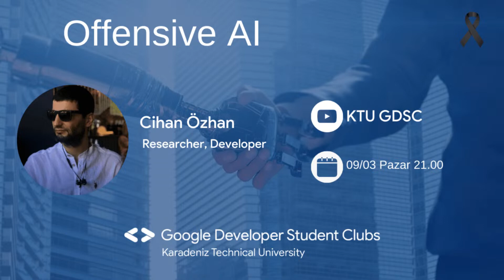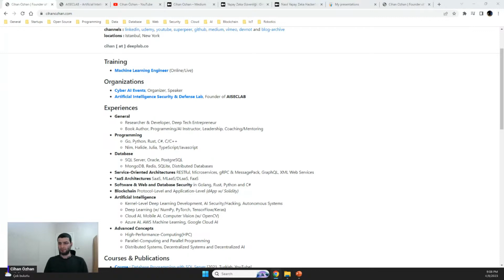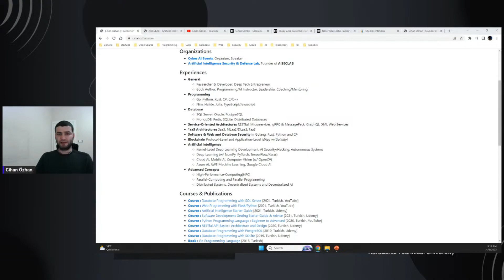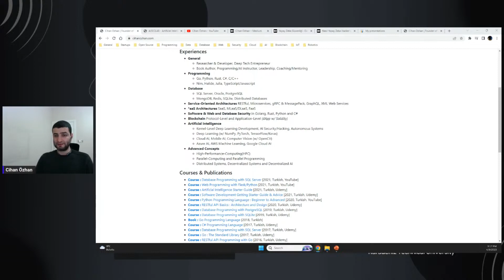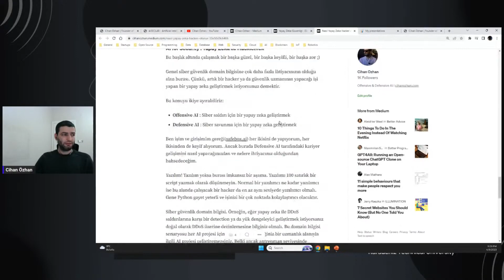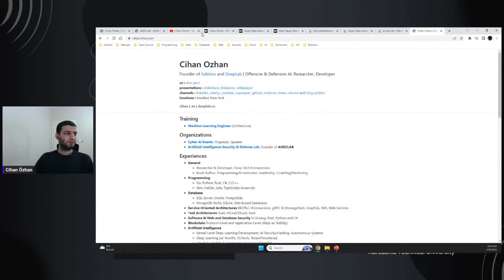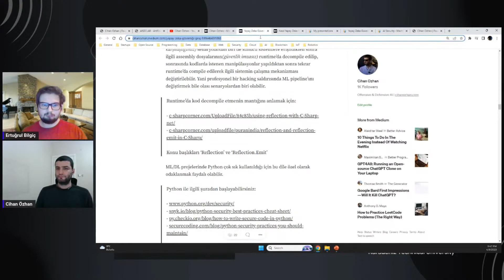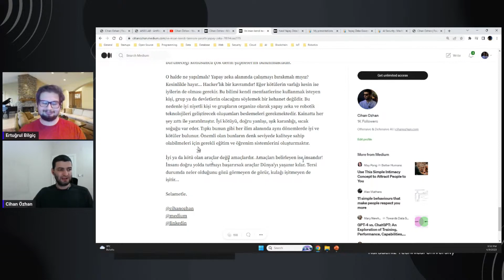Offensive AI w/ Cihan Özhan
Offensive AI başlığı yapay zeka ile ve yapay zekanın güvenlik zafiyetlerini manipüle etmeyi ele alır. Yapay zeka ile bir siber saldırı, siber savunma yapılabileceği gibi, yapay zekanın kendisi de hacklenebilir.

*Bu webiner kaydı Karadeniz Teknik Üniversitesi ile gerçekleştirdiğimiz yayına aittir.